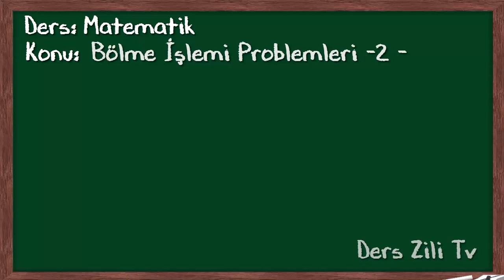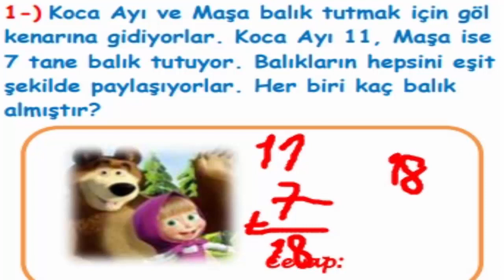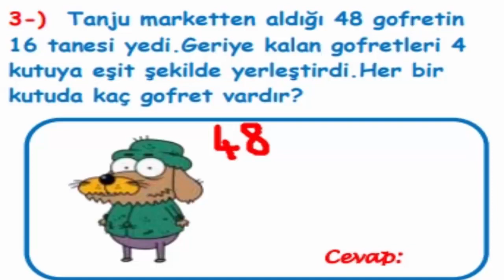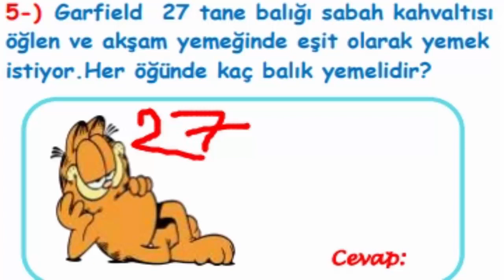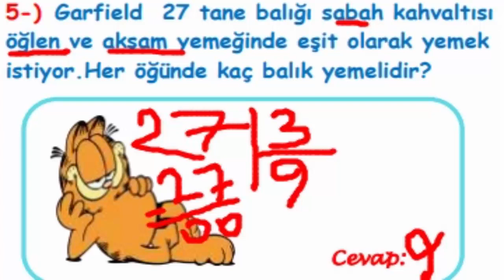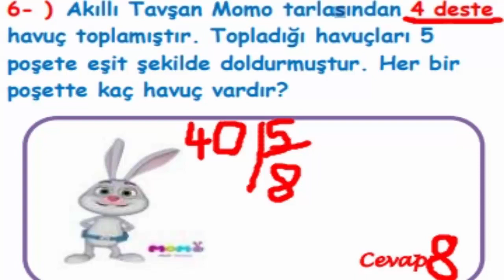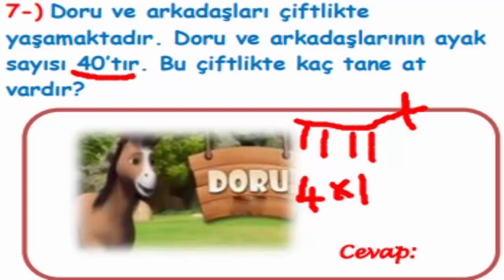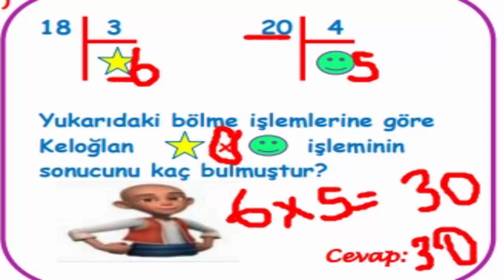Sevilen Çizgi Karakterler Temalı 2.Sınıf Bölme Problemleri Part 2 - Ders Zili Tv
Kaynakça : İskender Taş (İskender07)
1-) Koca Ayı ve Maşa balık tutmak için göl
kenarına gidiyorlar. Koca Ayı 11, Maşa ise
7 tane balık tutuyor. Balıkların hepsini eşit
şekilde paylaşıyorlar. Her biri kaç balık
almıştır?
2-) Remzi’ye akşam arkadaşları ziyarete
gelmiştir. Remzi buzdolabından çıkardığı 27
tane portakalı 3 tabağa eşit şekilde
paylaştırmıştır. Her bir tabakta kaç
portakal vardır?
3-) Tanju marketten aldığı 48 gofretin
16 tanesi yedi.Geriye kalan gofretleri 4
kutuya eşit şekilde yerleştirdi.Her bir
kutuda kaç gofret vardır?
4-) Mandalina’nın yaptığı bir bölme işleminde
bölünen sayı 35, bölen sayı 5’tir.Bu bölme
işleminde bölüm kaçtır?
5-) Garfield 27 tane balığı sabah kahvaltısı
öğlen ve akşam yemeğinde eşit olarak yemek
istiyor.Her öğünde kaç balık yemelidir?
6- ) Akıllı Tavşan Momo tarlasından 4 deste
havuç toplamıştır. Topladığı havuçları 5
poşete eşit şekilde doldurmuştur. Her bir
poşette kaç havuç vardır?
7-) Doru ve arkadaşları çiftlikte
yaşamaktadır. Doru ve arkadaşlarının ayak
sayısı 40’tır. Bu çiftlikte kaç tane at
vardır?
Yukarıdaki bölme işlemlerine göre
Keloğlan x işleminin
sonucunu kaç bulmuştur?

Sizlerin yorumları gelişimimiz açısından çok önemli.Değerli yorumlarınızı videolarımızda görmek bizleri mutlu edecektir.  Diğer videolarımız için kanalımıza buyrun:

Your comments are very important in terms of our development. We will be happy to see your valuable comments in our videos. For our other videos, here's my channel